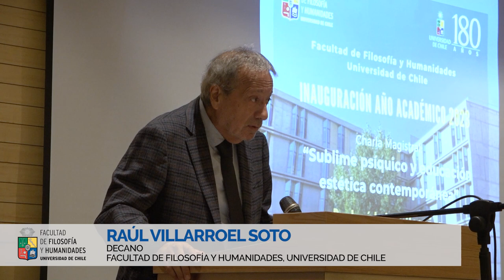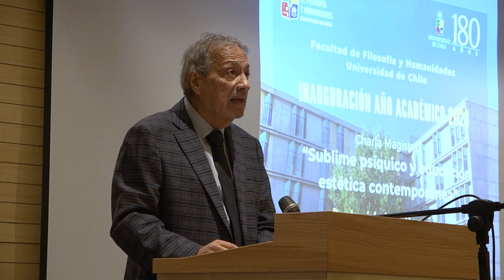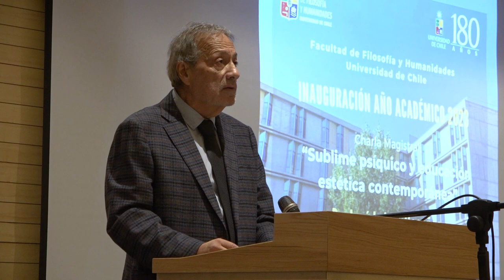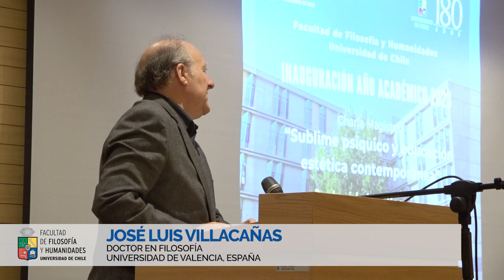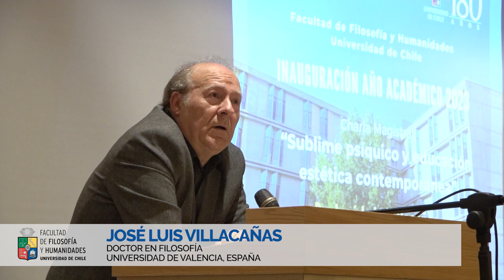Inauguración Año Académico 2023 - Charla Magistral prof. José Luis Villacañas